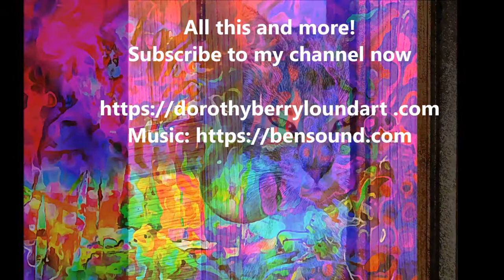Art for Home and Interior Decor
I am Dorothy Berry-Lound, a fine art photographer, visual storyteller and blogger. I create art that people enjoy having in their home as fine art prints or interior decor products.

I specialise in photo art. I use my own photographs and then work on them to develop the story that lies beneath them.